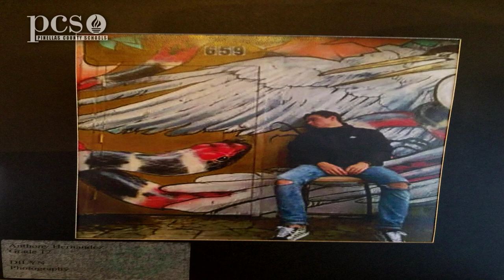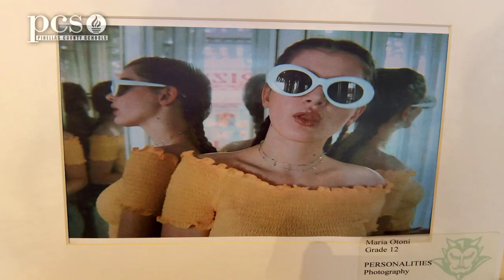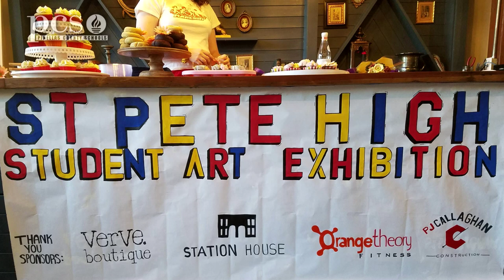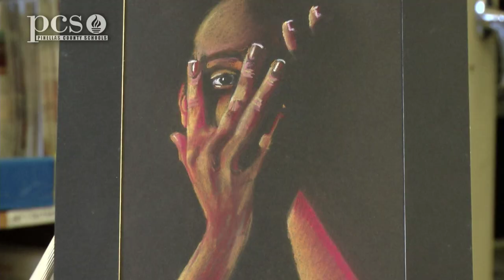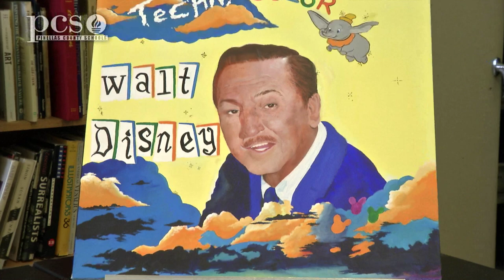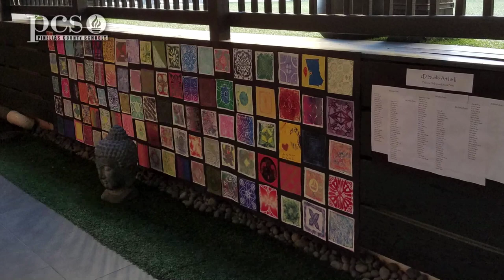Spectrum of the Arts: St. Petersburg High School Station House Art Show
A St. Petersburg High School student driven art show at the Station House in St. Petersburg featuring interviews with four of the originators who discuss concept to completion.